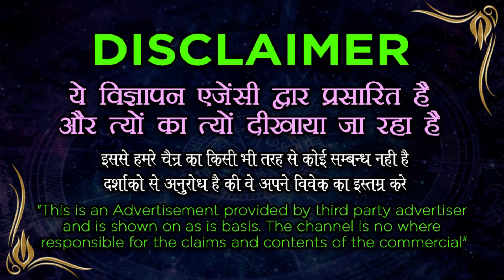इसे पानी में डालकर पिने से आपका प्यार हो जायेगा आपका गुलाम 15 मिनट में आपसे खुद बात करेगा